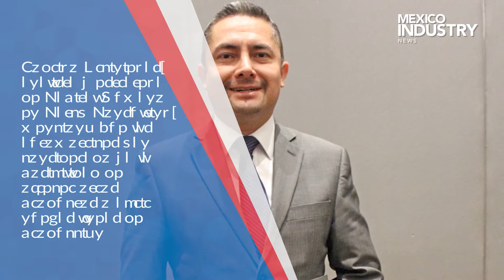CLUSTERS GTO JULIO 2020